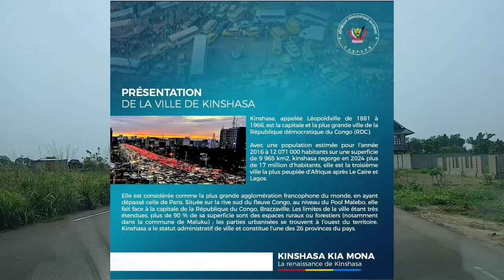Maluku zone industrielle en 2024 sous Fatshi